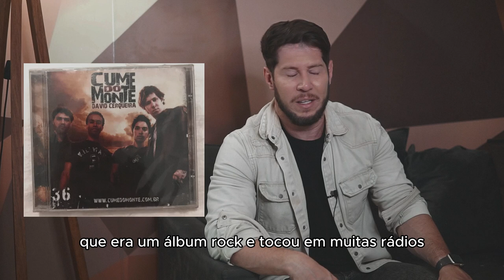Filhos de Denise Cerqueira: O que aconteceu com eles depois de sua morte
David Cerqueira se revela nesta emocionante jornada, contando detalhes da vida ao lado da lendária cantora gospel Denise Cerqueira. Muitos se perguntam: "Por onde andam os filhos da Denise Cerqueira?". Aqui, você encontrará as respostas e descobrirá a incrível trajetória de superação, fé e dedicação à música, honrando o legado de sua mãe.

Do impacto do trágico acidente ao renascimento musical, David compartilha momentos nunca antes revelados, oferecendo uma visão única sobre o mundo da música gospel brasileira e as memórias preciosas de sua mãe. Entre acordes e saudades, esta é a história de um artista moldado pelo amor, música e legado de uma das maiores vozes do gospel.